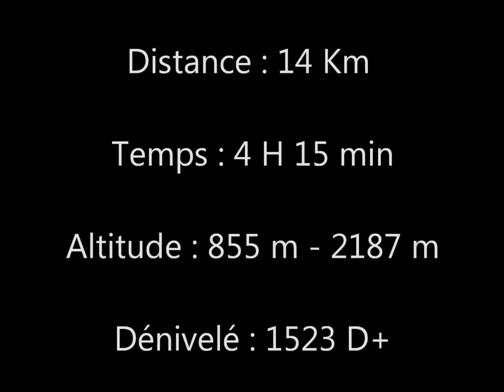Mont Pécloz 2197 m et Mont d'Armenaz 2158 m